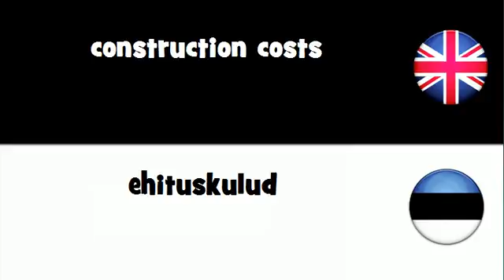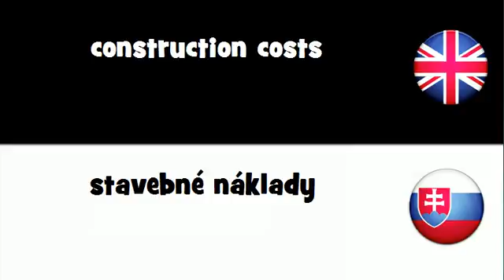Say it in 20 languages # construction costs